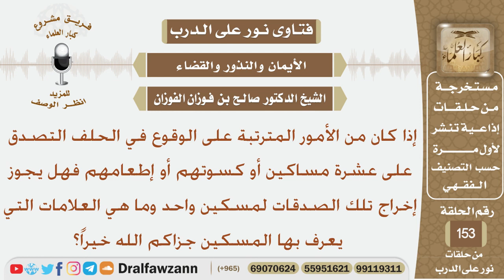هل يجوز إخراج كفارة الوقوع في الحلف لمسكين واحد وما هي العلامات التي يعرف بها المسكين؟ الشيخ الفوزان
نص السؤال:
إذا كان من الأمور المترتبة على الوقوع في الحلف التصدق على عشرة مساكين
أو كسوتهم أو إطعامهم فهل يجوز إخراج تلك الصدقات لمسكين واحد وما هي
العلامات التي يعرف بها المسكين جزاكم الله خيراً؟
السيرة الذاتية :
للاشتراك في قناة الشيخ صالح الفوزان

رئيس الفريق
لمشروع كبار العلماء